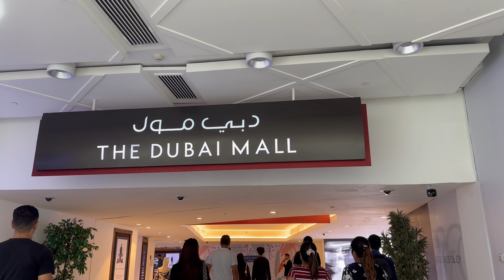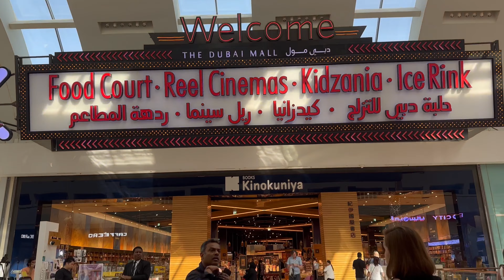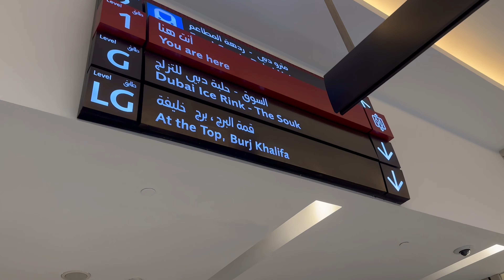The Famous Dubai Fountain Show @ Dubai Mall || Dubai Bangla Vlog ⛲️